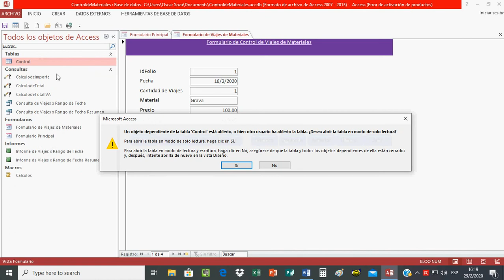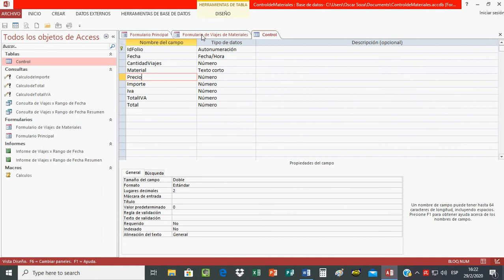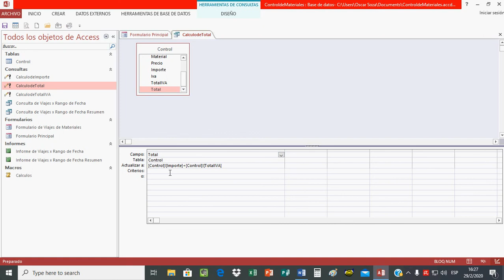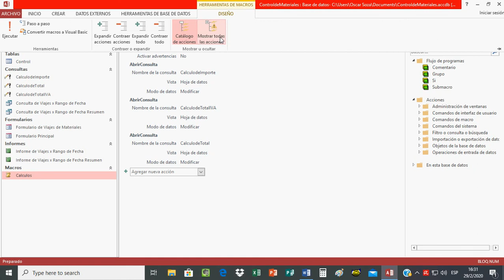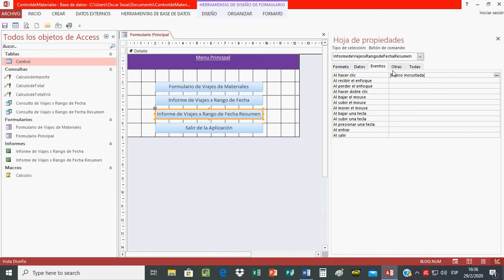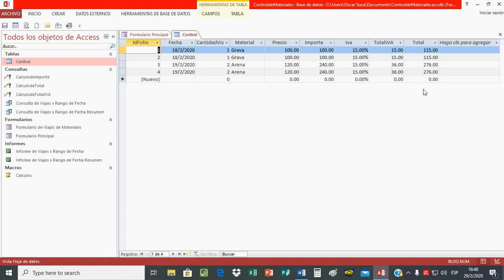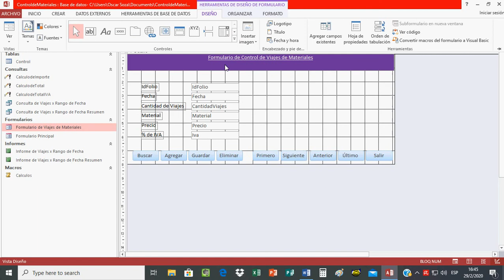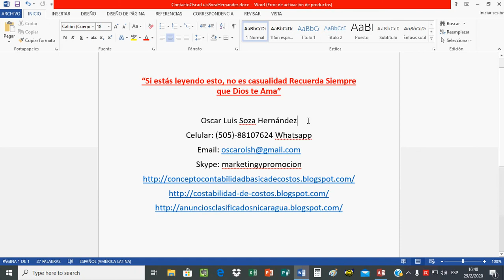Como se Crea un Sistema de Control de Materiales en Access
Oscar Luis Soza Hernández
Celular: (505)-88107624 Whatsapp